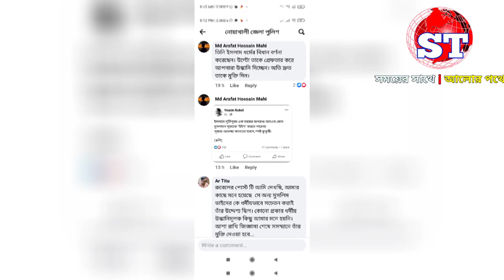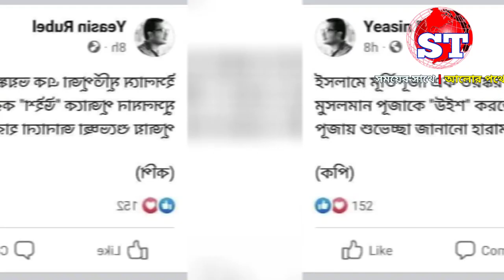🔴ধর্মীয় ‘উস্কানির’ অভিযোগে যুবক গ্রেফতার; 📢সেই ফেসবুক পোস্ট সরিয়ে নিল নোয়াখালী জেলা পুলিশ❗